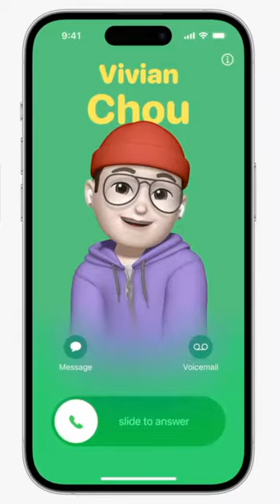Just Announced iOS 17 Features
What are your favourites?

MY TOP RECOMMENDED TECH:
💟 The Best Cloud Backup
💟 Fitness Tracker
💟 Sleep Tracker
💟 The Best CRM
💟 The Best Email Platform
💟 The Best Course Platform
💟 MUST HAVE for IT Business Owners
💟 Paperlike for iPad
💟 Magnetic iPhone and Android Cases
💟 49" Samsung G9 Neo Screen

🌵 NEW HERE? 🌵
My name is Pete and from 2011, I ran an IT Support Business, which I sold in 2020.  New videos on the channel every Wednesday and Saturday! I upload vlogs, tech reviews, how-to / behind the scenes technology videos.